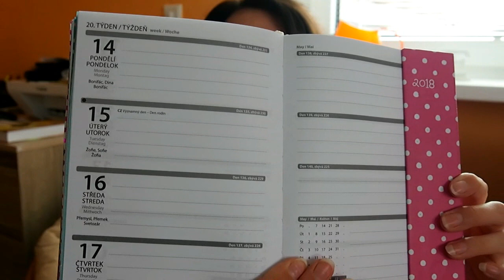CO JE V MOJÍ KABELCE 2018